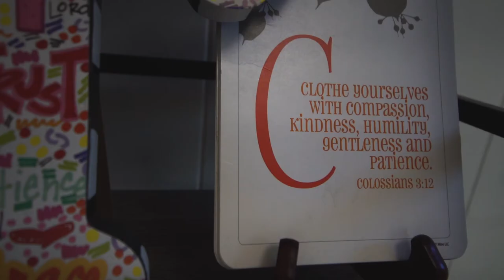In the Culture: Chika Anyanwu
We are excited to introduce our new video series, "In the Culture", featuring everyday Catholics living extraordinary lives of virtue. This week, Chika Anyanwu shares how loss and wrestling with God eventually led to redemption and a career as an international Catholic speaker.